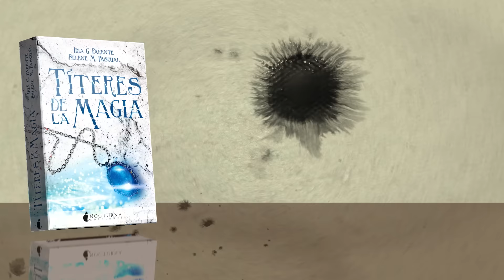TÍTERES DE LA MAGIA | BOOKTRAILER Y SORTEO INTERNACIONAL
Hoy os traigo el booktrailer de TíteresDeLaMagia, la nueva novela de IriaGParente y SeleneMPascual publicada por NocturnaEdiciones. ¡Y con sorteo internacional incluido!

Requisitos para el sorteo:
☁ Seguir en twitter a:

☁Sorteo INTERNACIONAL. Hasta el 22/7/16. Los ganadores se elegirán de entre todos los RT de forma aleatoria con